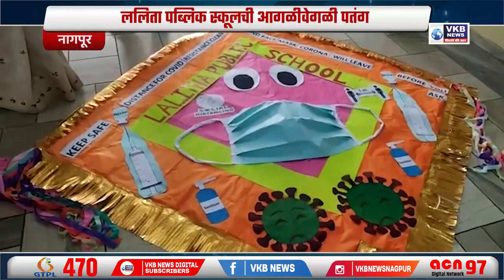ललिता पब्लिक स्कूलची आगळीवेगळी पतंग